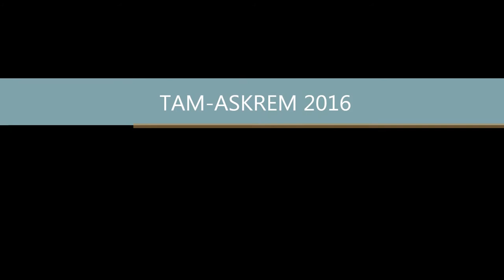asskrem VTT DJELFA